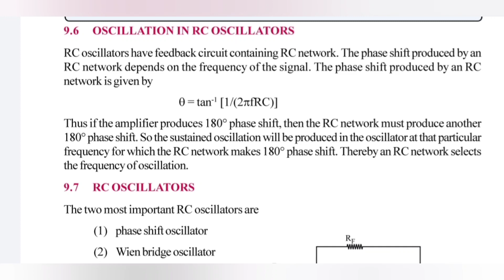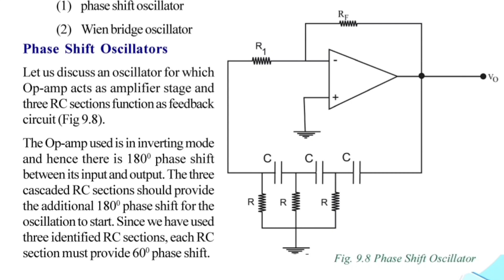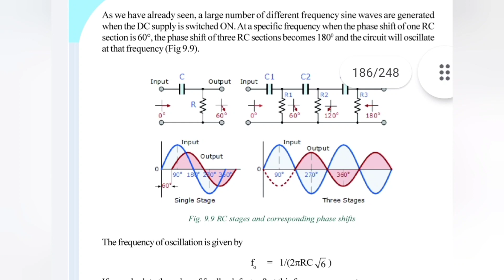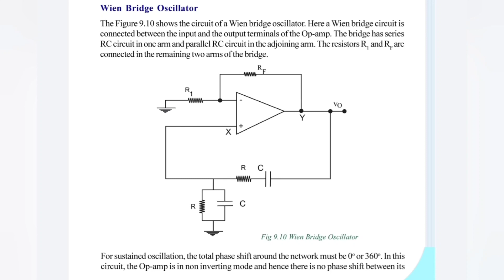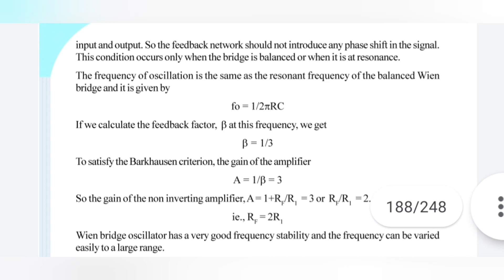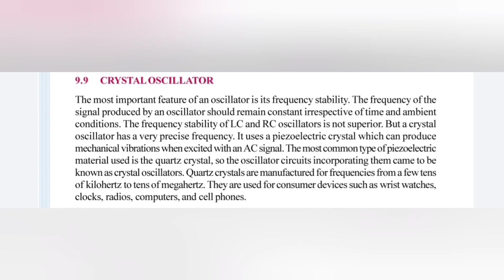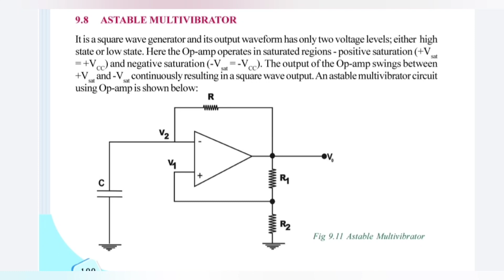RC phase shift Oscillator wein bridge Oscillator Crystal oscillator tradesman electronics